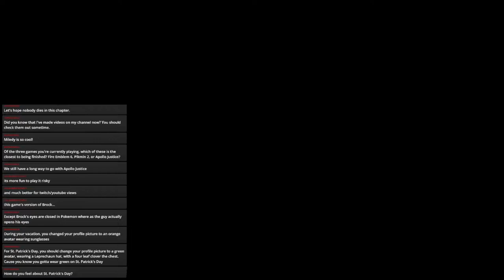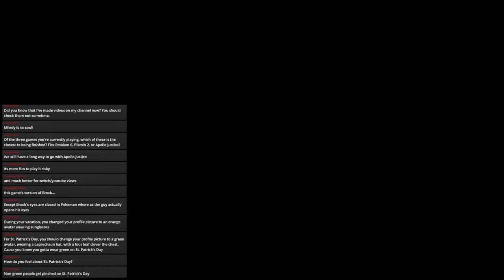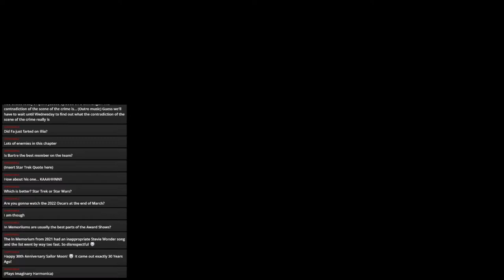Fire Emblem 6 The Binding Blade (Blind-ish) Stream 15: THE RISE OF STAR TRECK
Treck is king! And Miledy is Queen!